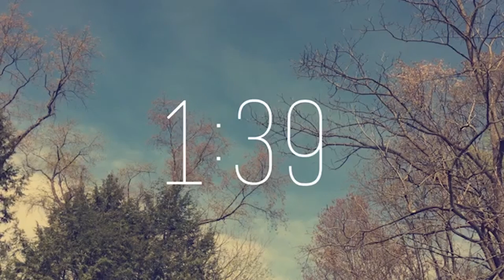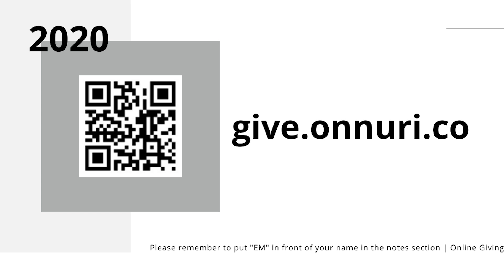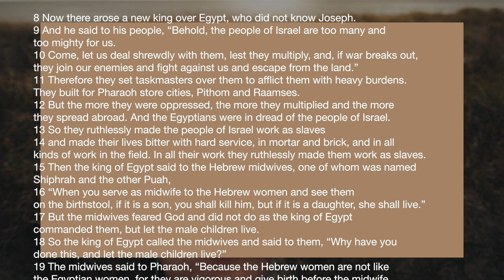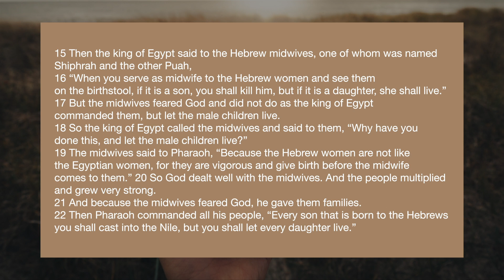God's Not Absent | Exodus 1:8-22 | June 7, 2020 | 11:15 AM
A message from Pastor Michael Lee for Sunday, June 7, 2020.

For more information about All Nations Ministry (ANM) in Irvine, California visit us or visit our "ABOUT" page for more helpful links.

Announcements:

Right Now Media:
Right Now Media is a life tool to supplement the ministry of the church and has bible studies and topical teachings by well-known teachers on almost every subject, and a valuable resource for both new believers and church leaders alike. Sign up for free by texting RIGHTNOW IOC to 41411

You can also drop off your offering at the church between 9am and 5pm, or mail your check to 17200 Jamboree Rd, Irvine, CA 92614

"Our vision is to see people changed by the Word, make disciples, and go forth to change the world."